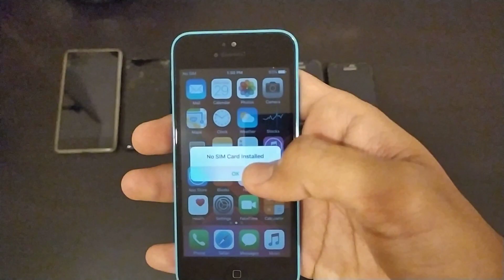My Random Phone Collection Review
Software Editor : ?
Camera Frames per second : 60